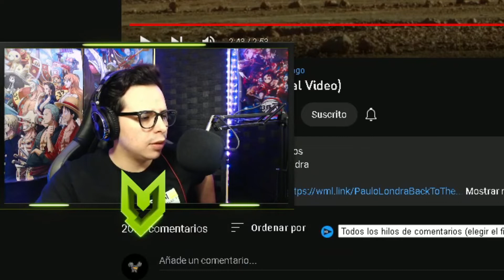(REACCION)CHANGO- PAULO LONDRA (VIDEO OFICIAL)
CLIPS DE TWITCH
CLIPS DE TWITCH CHILE
STREAMER CHILENO
Reacciones
retos instagram

› maxiid...MaXiDres (@maxiidres) • Instagram photos and videos